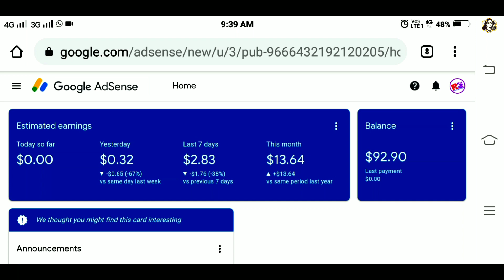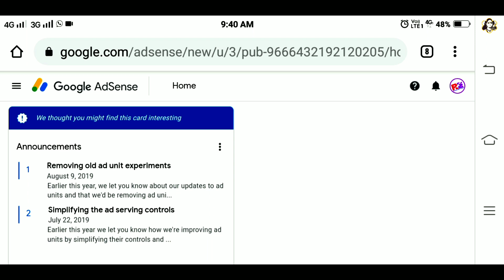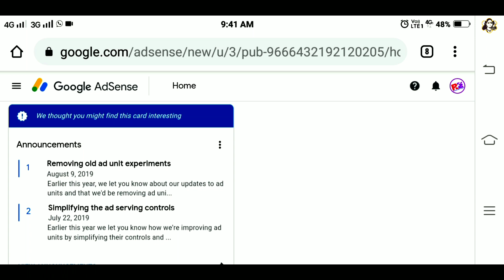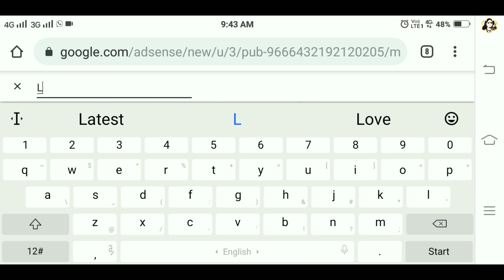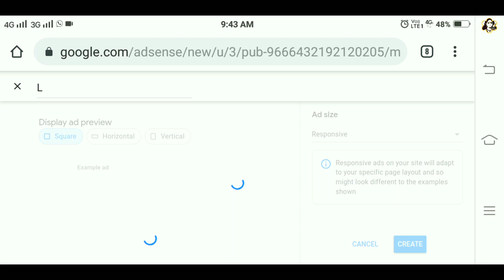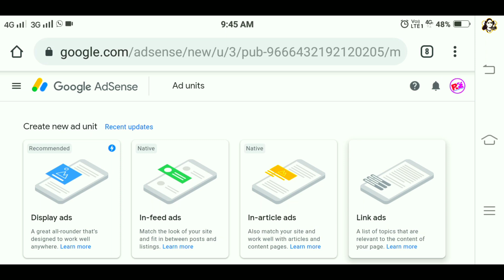Removing Old Ad Unit Experiment | Adsense Big Update in blogger,website Monetization | Tamil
Remove Old Ad Unit Experiment | Adsense Big Update in blogger,website Monetization | Tamil

About this video:
This video is clearly explain in how to removing old ad units experiment on blogger & wardpress website in tamil language more information on blogger website please see the channel playlist.

Topics this video:
•blogger website ads units in tamil
•how to show website ads in tamil
•what is the old ads units in tamil
•how to memorize on blogger website in tamil

My YouTube Tools:
My Microphone
My Tripot